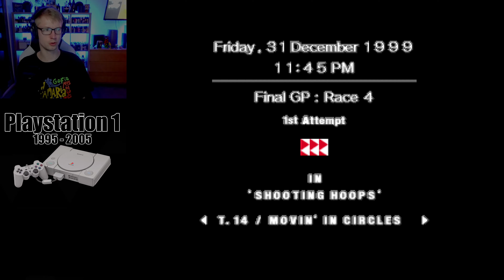Jetzt JAPAN?! 🏎️ R4: Ridge Racer Type 4 (PS1) 1999 #05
✓ Amazon Ridge Racer Type 4
✓ eBay Ridge Racer Type 4